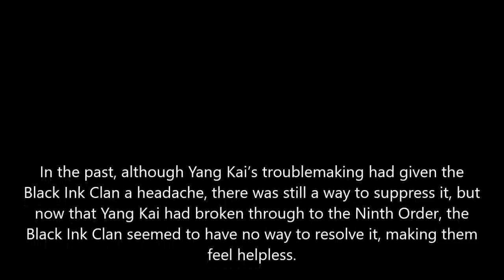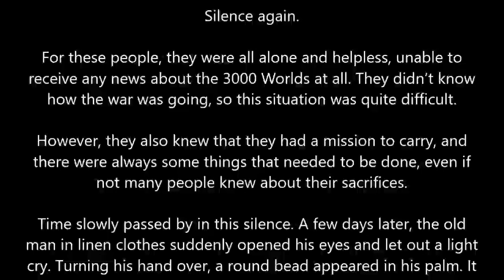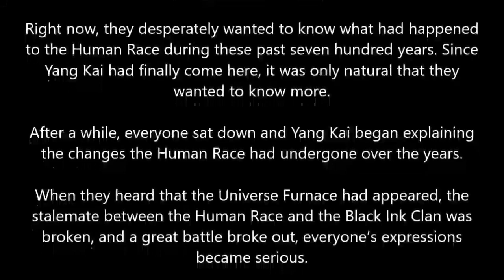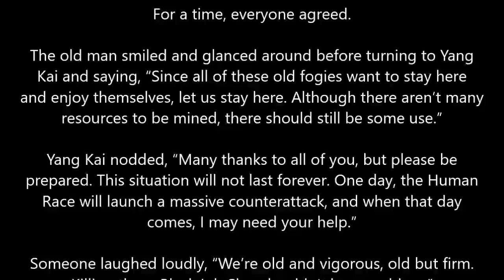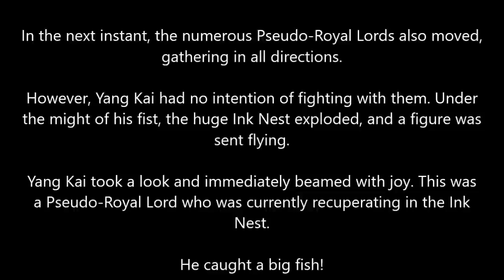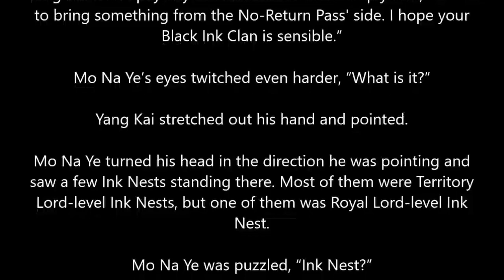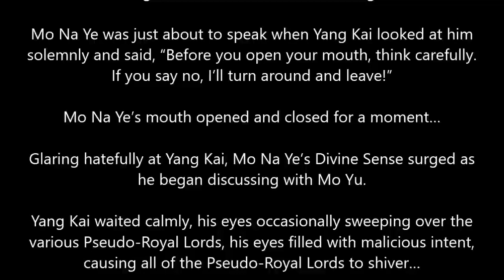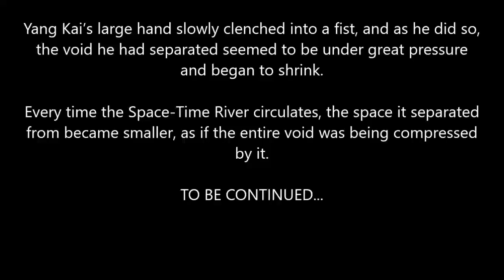MARTIAL PEAK CHAPTER 5841-5845 MT.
Author: Momo
Status: Completed
Translation Status: Ongoing
Type: Web Novel
Genre: Xianxia, Martial Arts, Harem, Action

Timestamps:
00:00 Intro
00:20 Chapter 5841
08:20 Chapter 5842
16:20 Chapter 5843
24:20 Chapter 5844
32:20 Chapter 5845